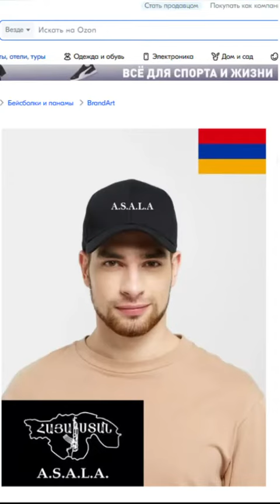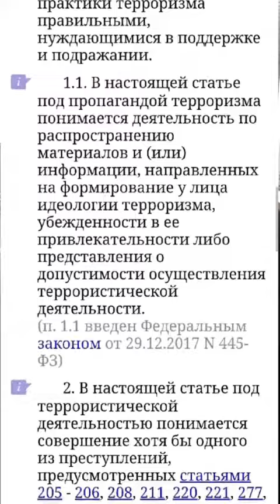от ОЗОН в